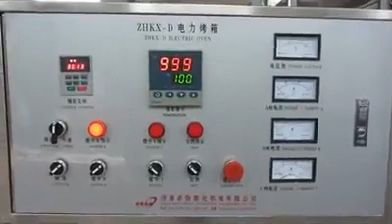Corn Chips Fried Snacks Food Equipment